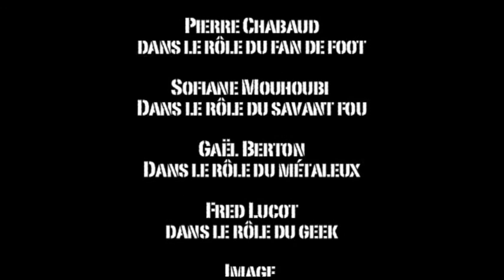Expérience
Vidéo réalisée par les étudiants de Cifacom en BTS Audiovisuel dans le cadre de leur mini EPS.